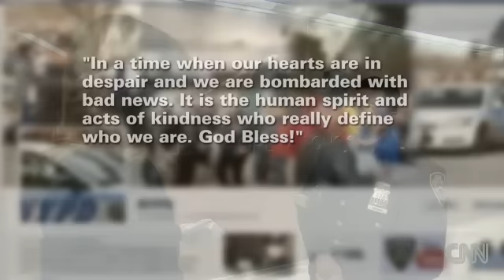NYPD cop warms man's feet, people's hearts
A New York City police officer's kind act is inspiring people across the world. A tourist from Arizona snapped a picture in Times Square showing Officer Lawrence DePrimo and a barefoot homeless man on the sidewalk.DePrimo says he offered the man socks at first, but he declined. So the 25-year-old officer went into a Skechers store and bought the man a pair of boots (thanks in part to a salesman who rang up the purchase using his employee discount)!